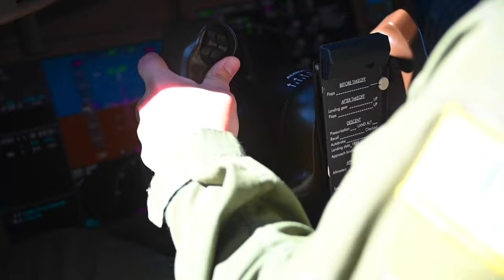KC-46 Pegasus B-Roll Stringer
Seven sensor operators from Creech Air Force Base, Nevada, visited Altus Air Force Base, Oklahoma, to learn about the KC-46 Pegasus, boom operators and the air refueling mission, March 7-11, 2022.

ALTUS, OK, UNITED STATES
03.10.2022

Film Credits: Video by Senior Airman Kayla Christenson
97th Air Mobility Wing Public Affairs